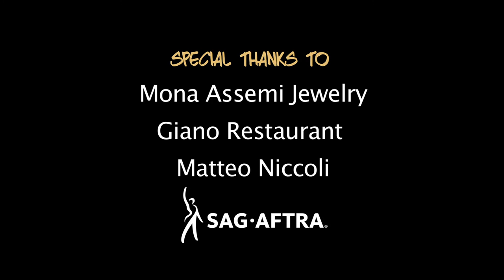The Four Letter Word - Season 1, EP 1 "GOOD"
"The Four Letter Word" presented by LoveBar Productions and SkyTown Entertainment.
Written by Jennifer Harrison
Directed by Roy Havrilack
Starring: Lainie Ventura, Jennifer Harrison, Kerri Lynn Miller,
Anita Sabherwal
Director of Photography - Daniel Zimmerman
Producers - Steven Beeson, Roy Havrilack, Jennifer Harrison, Jane Petrov and Lainie Ventura